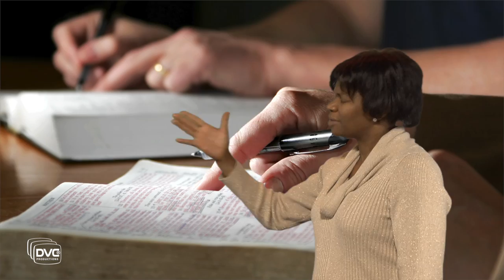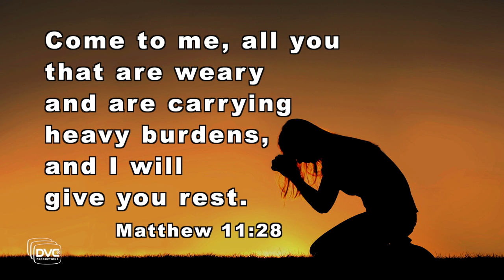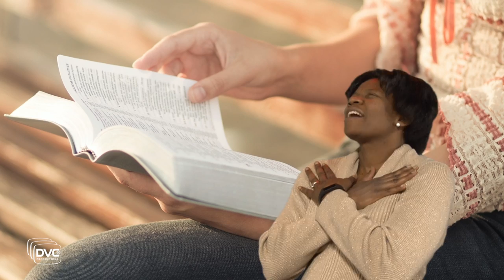"Lay Down Your Burdens" ASL music video- Christian TV for the Deaf in ASL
"Lay Down Your Burdens" is a powerful presentation of music, dramatic ASL sign and inspirational graphics that portrays Christ's love and forgiveness of sin.

Set to the music and lyrics of Brooke Lambkin.  We are grateful to Brooke for giving us permission to create this music video in American Sign Language using her song, "Lay Down Your Burdens".